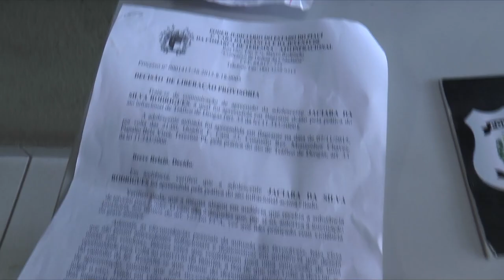VT MENOR TRAFICANTE OK